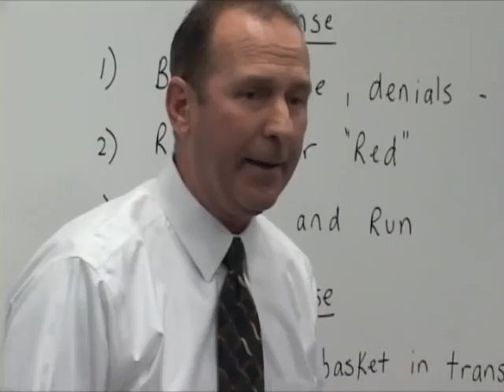Longwood Lancers Basketball since 2004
The Longwood Lancers joined the ranks of Division I in 2007. Since then, the team has gained some attention not only in the state of Virginia, but nationally as well.

They've played in venues from Kentucky, Kansas, Illinois (when they were ranked #1), Indiana, Virginia Tech, Maryland, Wake Forest, and Villanova. During his years as head coach, Mike Gillian has transformed the Lancers' home gym, Willett Hall, into a formidable stop for opponents.

Video filmed, edited and voiced by Nathan Epstein